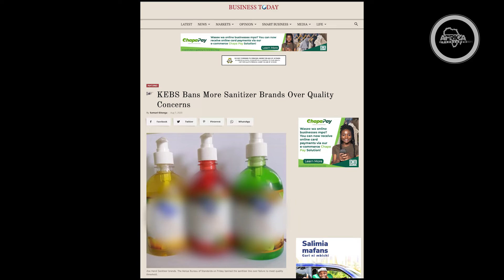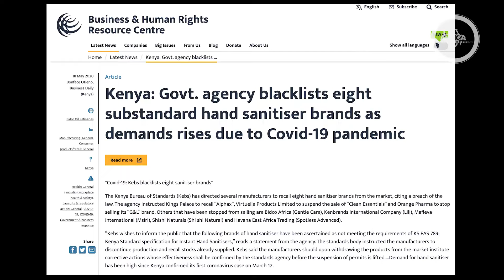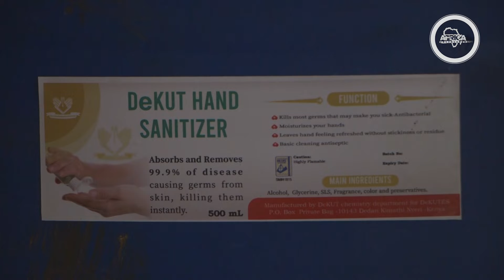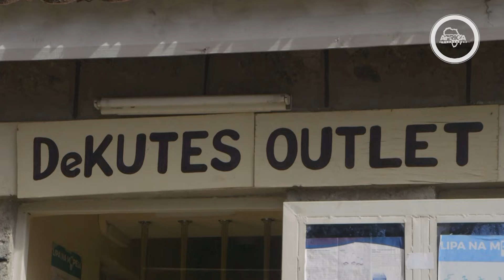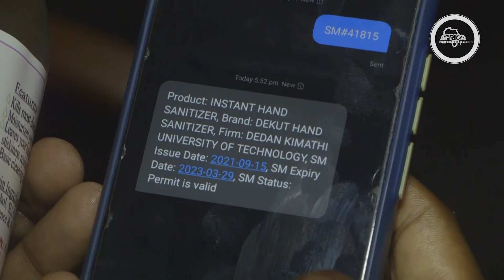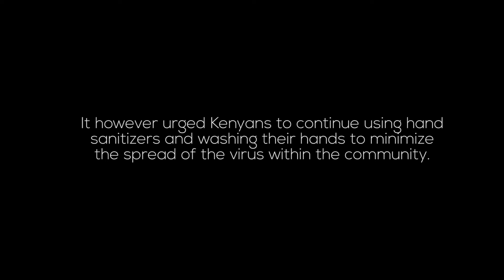COVID-19 and Counterfeits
At the height of the coronavirus pandemic in Kenya, a local university makes use of ethanol obtained from molasses to develop an effective hand sanitizer. Initially, the hand sanitizer gets low reception and comes at a time when there is a prevalence of substandard sanitizers in the market.